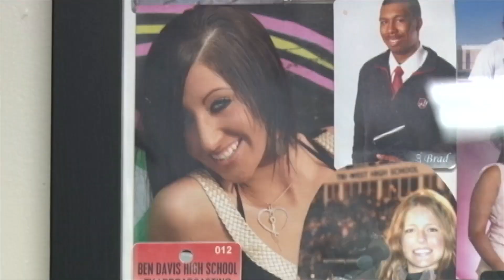BDTV 20th Anniversary 2022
Ben Davis Television celebrates 20 years!!